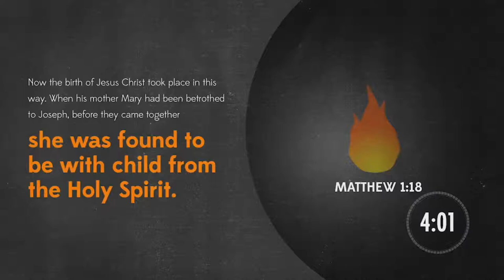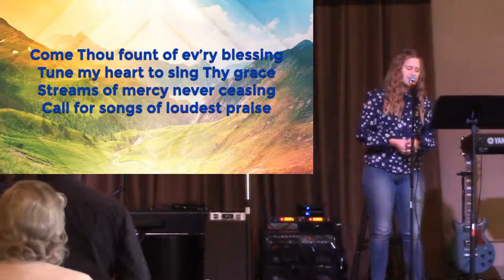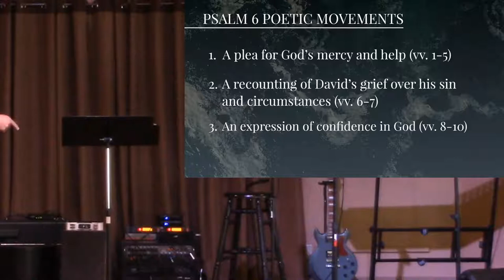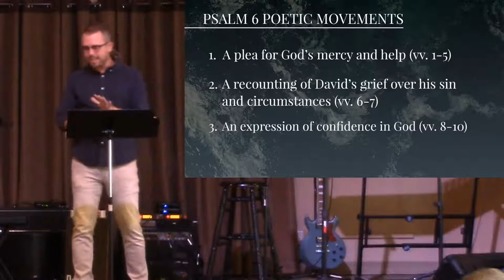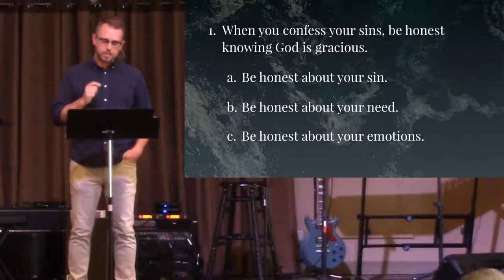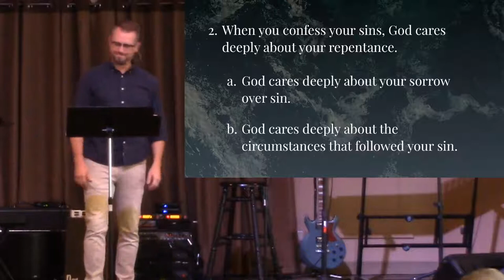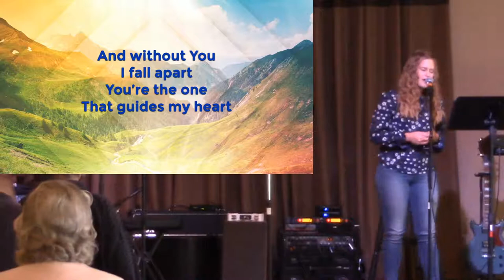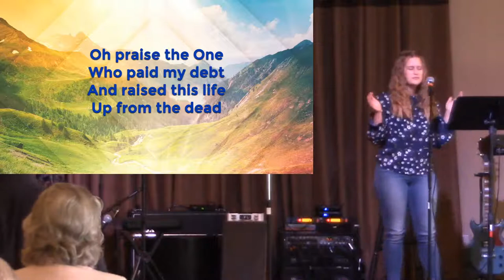Petaluma Christian Church Live | October 3, 2021